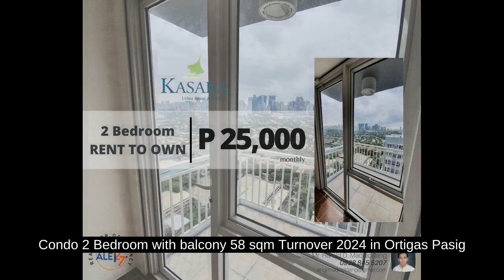Condo 2 Bedroom with balcony 58 sqm Turnover 2024 in Ortigas Pasig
Condominium/Apartment Type: Residential Condominium
Number of Bedrooms: 2
Number of Bathrooms: 2
Unit Size in sqm: 58 sqm.
Unit/Floor Number: 10th floor
Tower: Tower 4